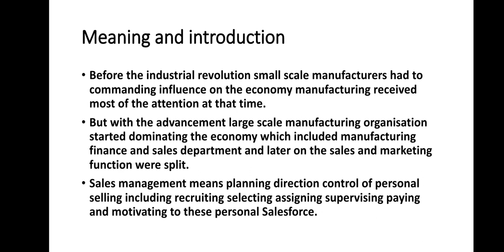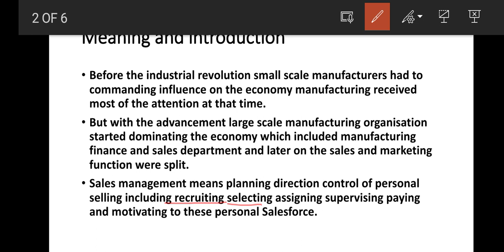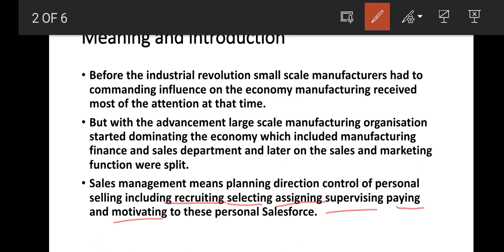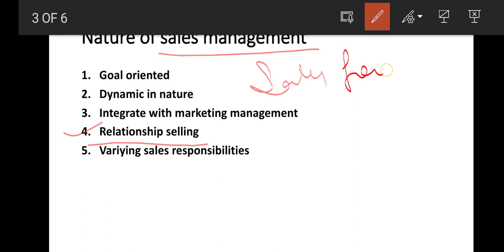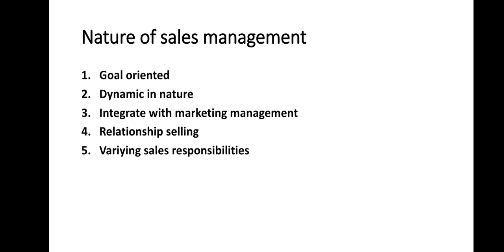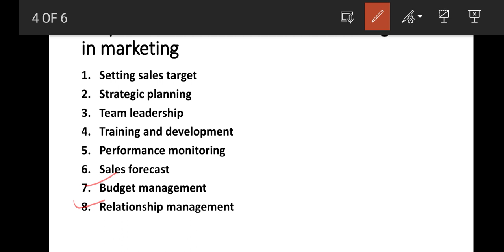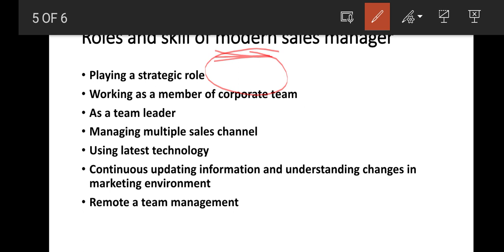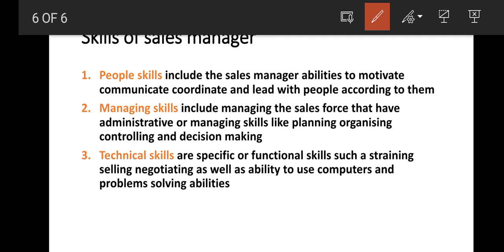Sales Management||Nature||Roles and Responsibilities||Modern Roles||Skills Of Sales Manager||MBA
if you will have any doubt so please mention in comment section so that I can solve your query as soon as possible 🙏🏻